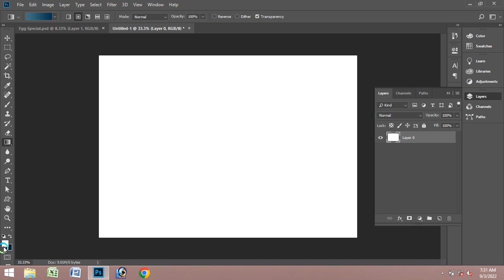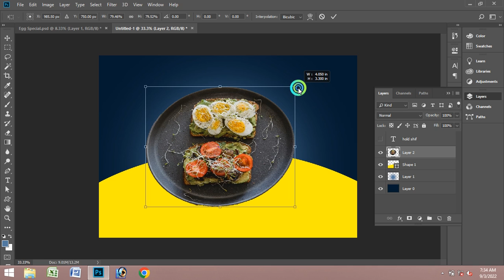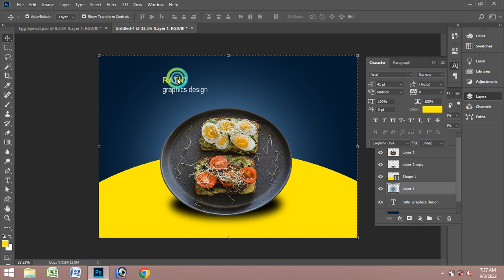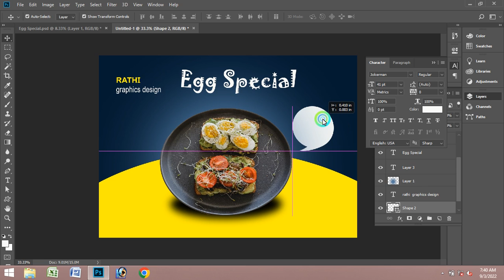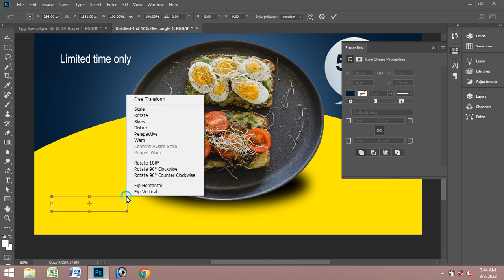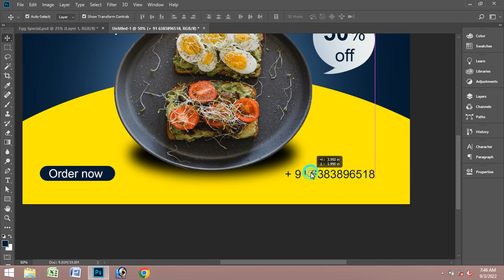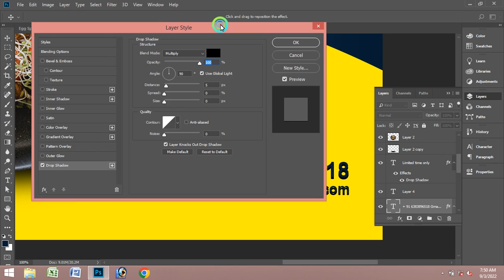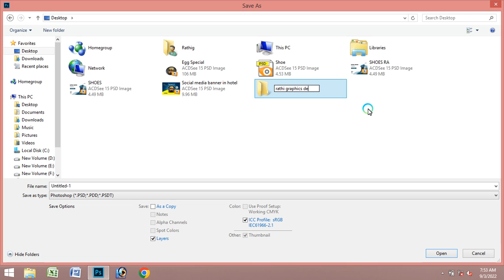Social media banner in egg special